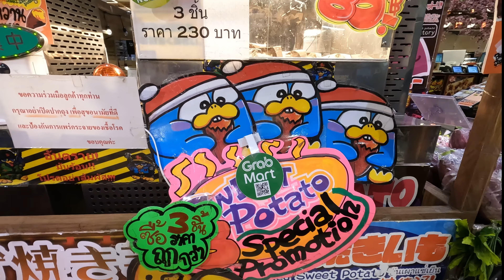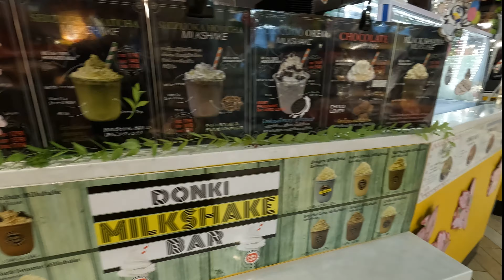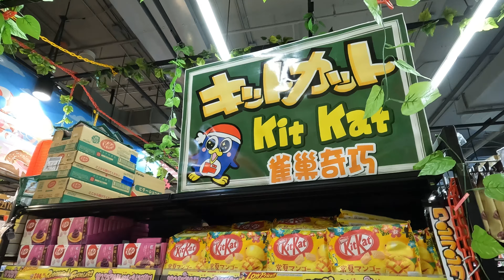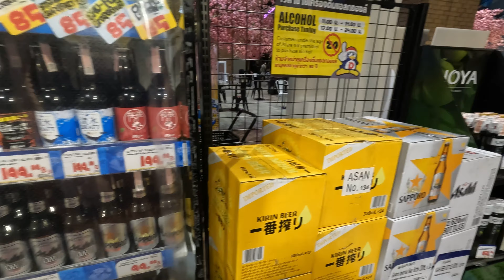4K Japanese Supermarket in Bangkok / Don Don Donki (The Market) / Thailand 🇹🇭- 4K 60fps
In today's 4K Thailand Walking Tour, we will explore Don Don Donki supermarket in Bangkok Thailand.

This is a supermarket specializing in selling Japanese products from fruits, confectionery, drinks to daily living tools.

This supermarket is located in The Market building, downtown Bangkok, just a few hundred meters from CentralwOrld and Ratchaprasong District.

Playlist of various Japan Walk videos

Camera used in this video